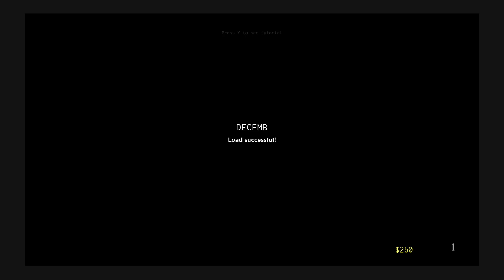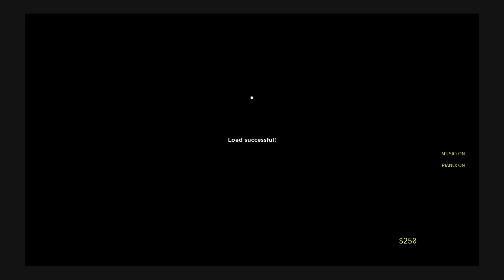THIS GAVE ME CHILLS - Alone in a Dark House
My XBOX account - Bobby Weenies
Join my Xbox club! Search up The Weenies Hub!